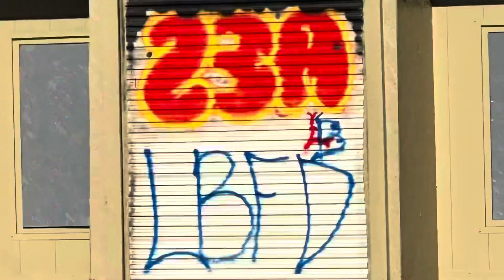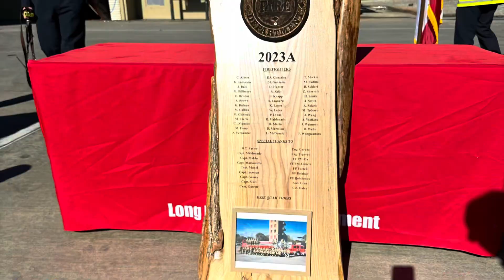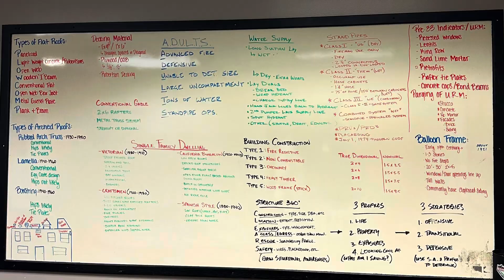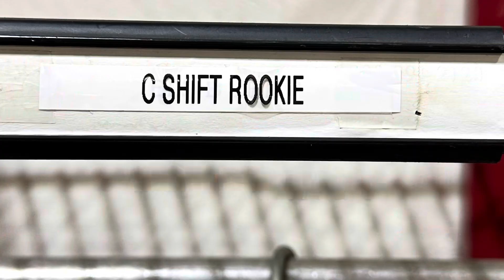LBFD 2023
Graduation 2023